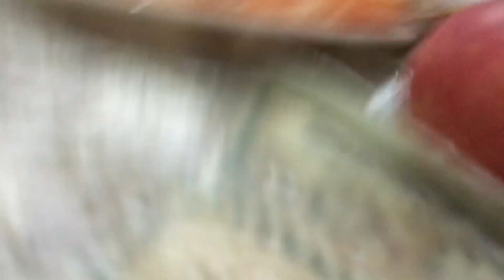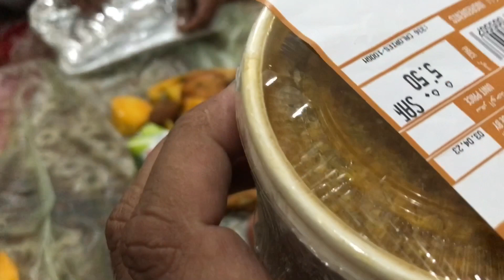Ramzan iftari doston ke sath Ramzan Iftari Iftar party vlog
Ramzan iftari doston ke sath
iftari pardase mein doston ke sath Iftar for whole villageIftar party vlogIftar Saudi Arabia doston ergashevIftar Saudi ArabiaIftar Saudi Arabia iftar for whole village people